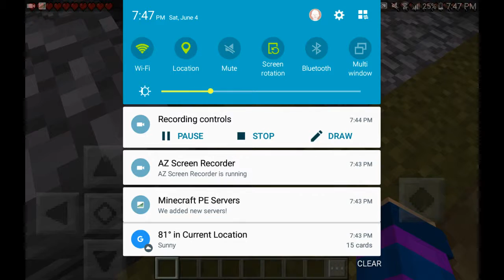Minecraft pe playing with my sister.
Sister's Channel: bubbles experience
Go check out her perspective on this channel.
Bye~bye underground dwellers.